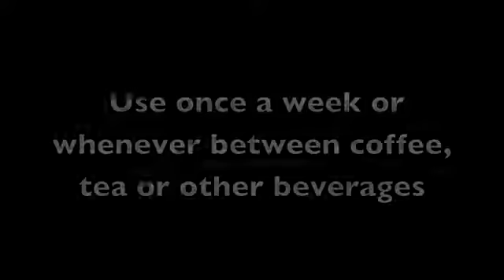Cleaning Pods Compatible with K-Cup 2.0 Keurig | Get 30% OFF Code: THANKS30 | sollowellness.com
---Get 30% OFF Discount--- Entire Catalog. Use Code: THANKS30

IMPROVES TASTE: Keurig brewing machines build up old grinds and residues, tainting the flavor of your coffee. OXY Cleaner proprietary cleaning formula cuts through and eliminates these residues, bringing taste back to normal. LENGTHENS THE LIFE OF YOUR MACHINE: Residue build ups in the pack holder, funnel & exit needle can eventually cause damage to your machine. Regular cleaning using OXY Cleaner cups restores these elements and enhances the lifespan of your machine. EASY TO USE: Biodegradable and gentle on your k-cup Keurig brewer (1.0 & 2.0-compatible). Easy to use - simply brew one large cycle with the pod, then one large cycle with water-only (discard liquid & cleaning pod) EXCELLENT VALUE: With 6 cleaning cups per package and incredible cleaning effectiveness, OXY Cleaner cups provide 3+ months of cleaning power (based on daily usage) COMPATIBLE WITH ALL K-CUP 2.0 KEURIG BREWERS.

🧼Cleaning SOLUTION for ALL K-CUP KEURIG brewers including 1.0 and 2.0 that prolongs the life of the coffee machine, improves the taste of coffee and does not contain toxic components.

🌿NATURAL, BIODEGRADABLE AND ODORLESS. Our unique, specially created formula ensures perfect cleaning without using harsh chemicals. Phosphate and Chlorine free.

⚗K cup rinse pods contain ACTIVE OXYGEN effectively removes stains without affecting the subsequent taste of the coffee, providing gentle care of the coffee brew machine.

💸PROFITABLE FOR YOU 6 cleaning pods - Use every 10 days to make sure coffee oils and raid are remove, for the best, quick and clean result. 1 pack for 2 month.

😃CLEANING a coffee maker machine is as EASY and quick as making a cup of coffee. Simple, effective and easy to use cleaning cups to make sure you feel the TASTE OF COFFEE, not old grinds and residues. GUARANTEE. There is NO WAY, but if for some reason you're not satisfied with your purchase, send it back to us an we'll give you a refund - 100% MONEY BACK GUARANTEE